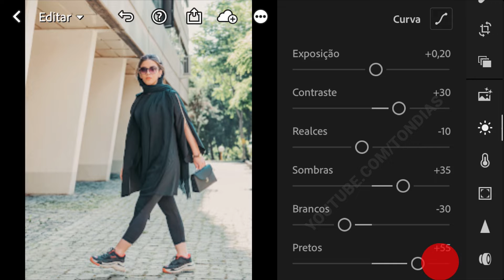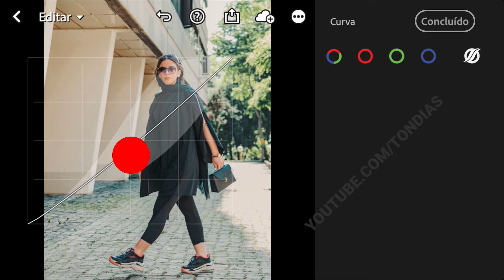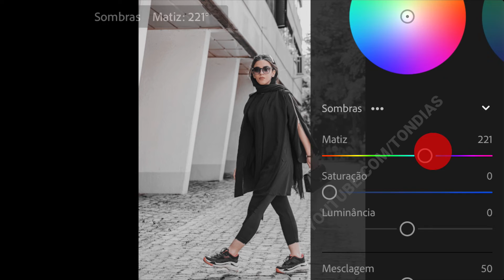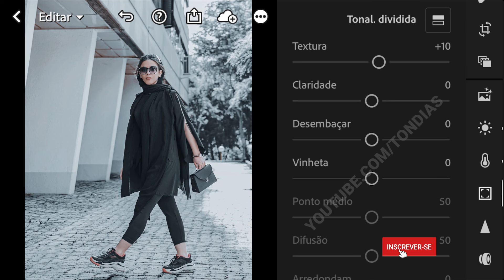Como criar o efeito Black Lux #17 - Free Preset Lightroom Mobile